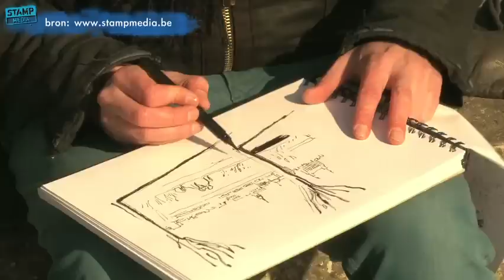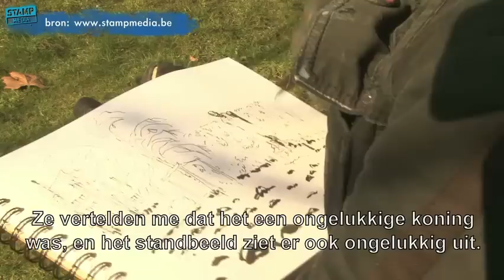Een dag op Sint-Anna met Luz en Stéphanie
Vanaf zondag 28 februari hangt de expo "Anvers" in de foyer van het Zuiderpershuis. Je kan er het werk bewonderen van cartoonist Renald Luzier, meer bekend als Luz, en van de Zwitserse fotografe Stéphanie Meylan.

Een hele week trok het duo door Antwerpen om hun beeld van de stad op lens en papier vast te leggen. Eén van de vragen die ze zich stelden: is Linkeroever de nieuwe stad met een vernieuwende architectuur?